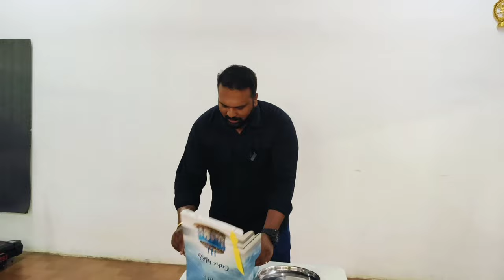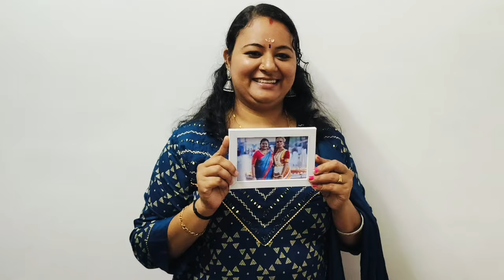ബർത്ത് ഡേ ആഘോഷം ഫുൾ വീഡിയോ 🥰🥰